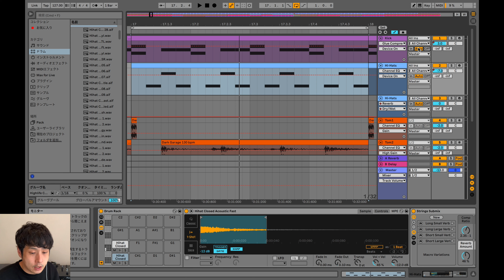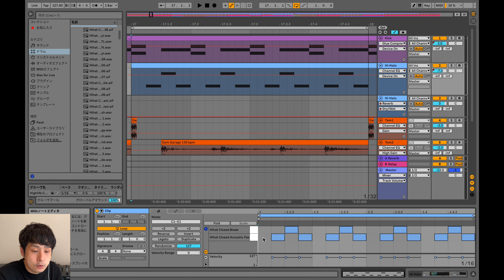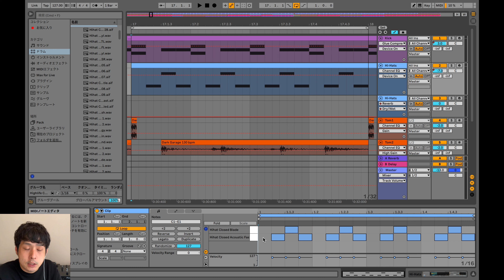【解禁】Ableton Live 11【初心者向けハイハットの音を作る方法】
⬇︎ 動画で使用している楽曲【Houkago】は、こちらで視聴できます☺️ ⬇︎
【Beatport】

⬇︎ モリモトが運営する有料オンラインサロン ⬇︎
【テクノ&ハウス・ミュージック・スクール〜DJ/楽曲制作〜】